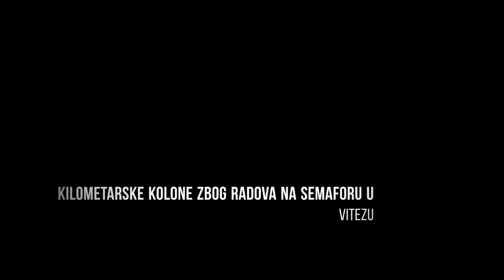(SNIMAK S DRONOM) Kilometarske kolone u Vitezu zbog radova na semaforu